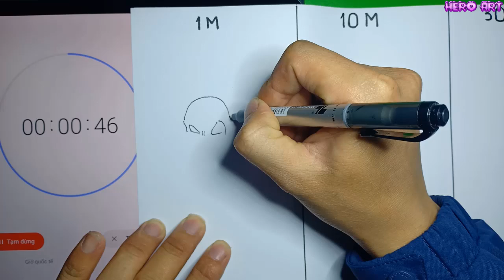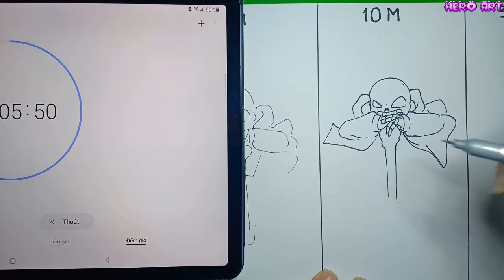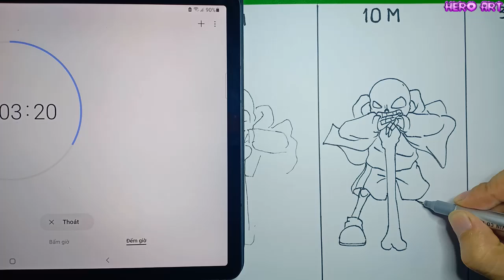Drawing CHALLENGE 1M 10M 30M SANS Thử Thách Vẽ sans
video mình quay thử thách vẽ sans lần lượt trong 1p 10 phút và 30p
các bạn hãy xem thời gian khác nhau mình vẽ như thế nào nhé.
vẽ sans thật dễ phải không các bạn.
thể loại: vẽ tranh, vẽ sans